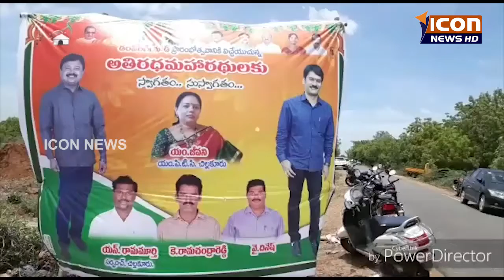ICON NEWS 20-07-2017